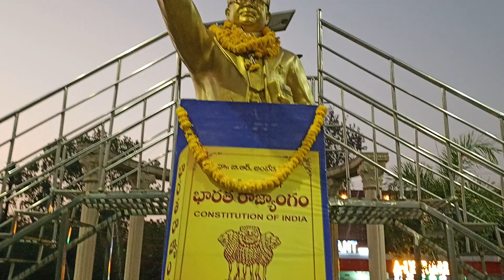దేశం లోని ప్రతి పౌరుని అవమానించిన కెసిఆర్ ---- dsp జిల్లా అధ్యక్షుడు తర్రే మహిపాల్ మహారాజ్